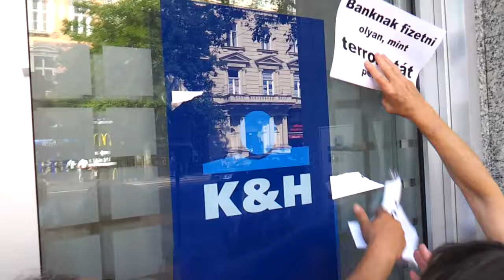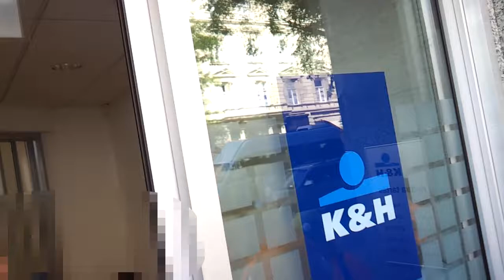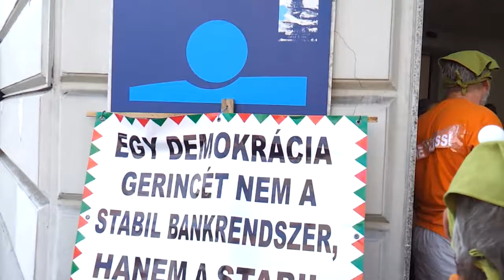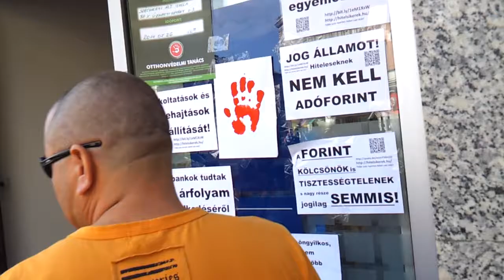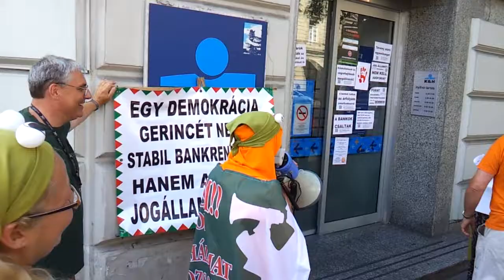11/25 Békamenet az Oktogonon 2014.07.18